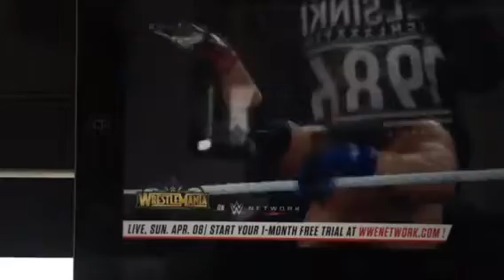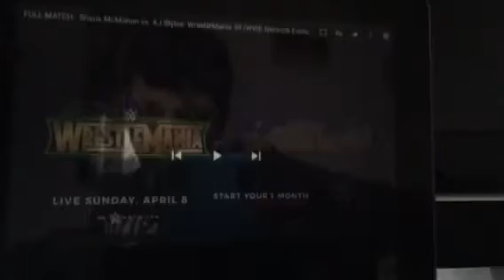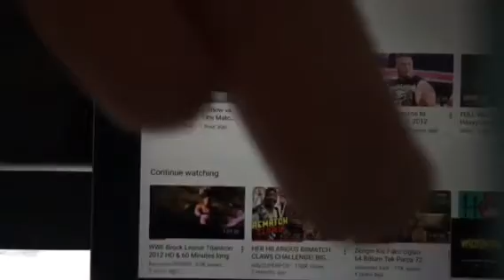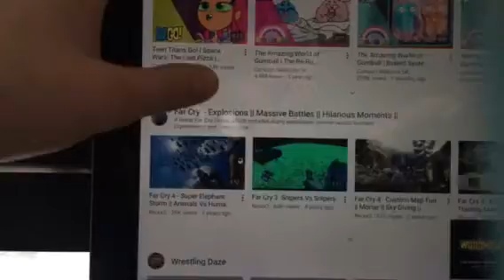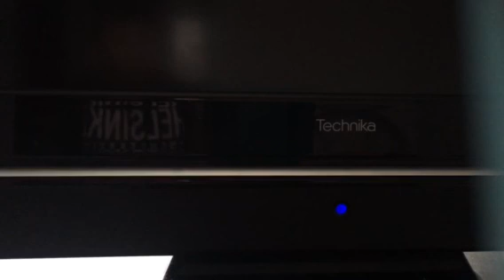Shane McMahon vs aj styles reaction video and the angry birds movie reaction- MUST WATCH PART 3 of